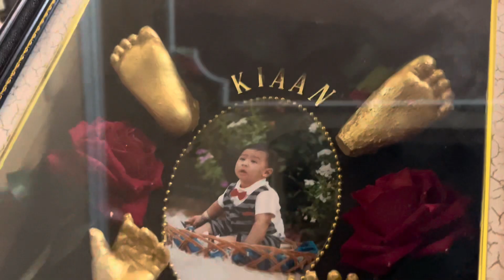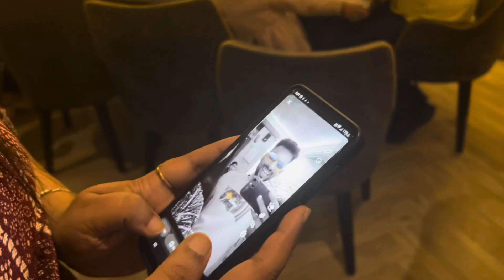Kiaan’s 2nd Birthday | Birthday cake | car cake | Birthday celebration | birthday gifts | shubhneha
Kiaan’s Second birthday |
Birthday celebration
Birthday Party
Birthday gifts
Birthday boy
Birthday cake car cake | shubh neha vlogs